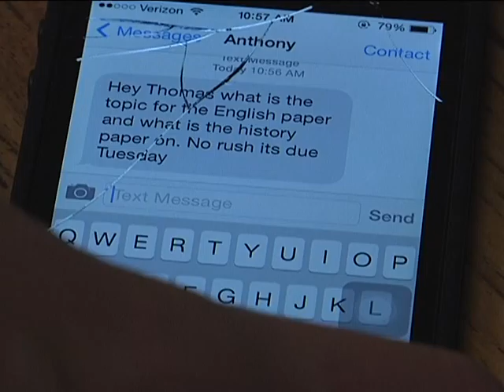The Night Before TV III 2016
The following program is not necessarily represent the views of SPSN, Spotswood High School, Spotswood Board of Education, or the borough of Spotswood, New Jersey. The material and music content is sole ownership of the originator of the copyright. This program is for educational entertainment use and purpose only